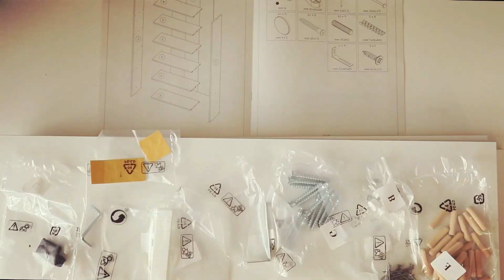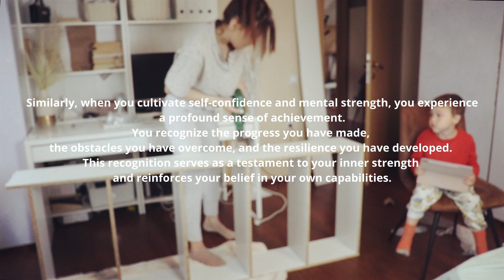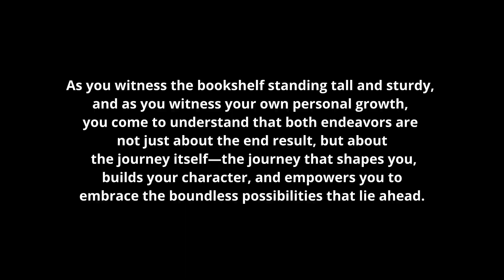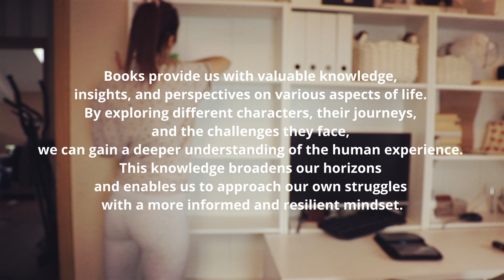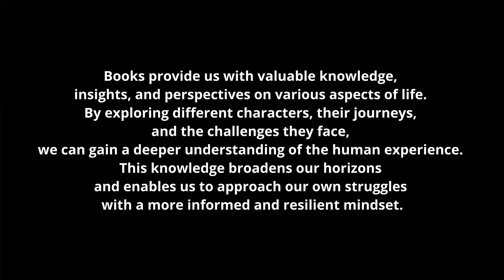How to Build Self Confidence and Mental Strength + (I am building a bookshelf for my home office)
How to build confidence and mental strength? How to be mentally strong and confident? I  had the task to build a new bookshelf for my home office and I was thinking about the similarities between building a bookshelf and building self confidence and mental strength. I came up with very interesting comparisons and insights, which I share with you in this video.

About me and the channel:

Hello, dear amazing people, my name is Sanja, I am a psychologist, MA psychology teacher, wife mom of 2 little boys and founder of Self Clarity Academy - online psychology, self-help and personal development courses on Udemy and Skillshare.
 I'm here because I have a deep love for knowledge, psychology, storyteling and personal developmetn, so enjoy sharing meaningful video essays with like-minded people.

I hope you will find my videos helpful :)

Vide tags: self growth,personal development,self discovery,psychology,life improvement,self reflection,storytelling,psychologist,psychology tips,self improvement,motivational videos,psychology channel,Youtube journey,why I quit youtube,why I am getting back to youtube,my youtube story,why to start a youtube channel